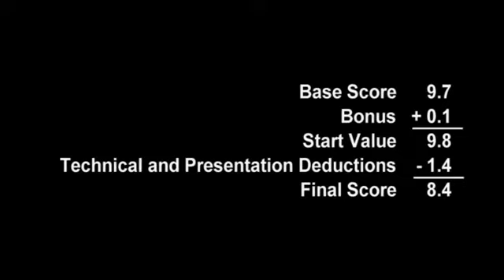17. Pommel Horse 15-18 Judge's Review (gymnastics)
The USAG Men's Program Technical Sequences 2013-16